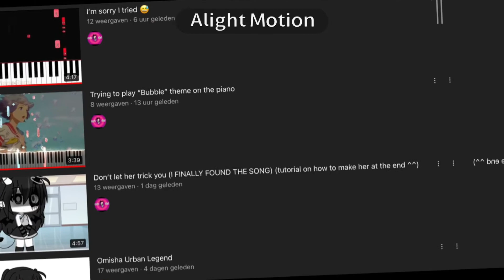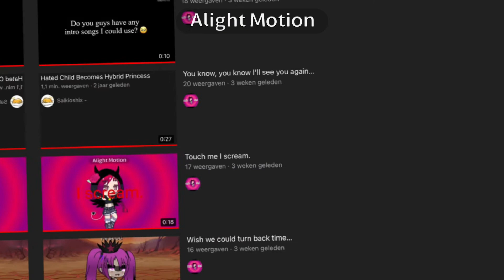My Gacha channel..